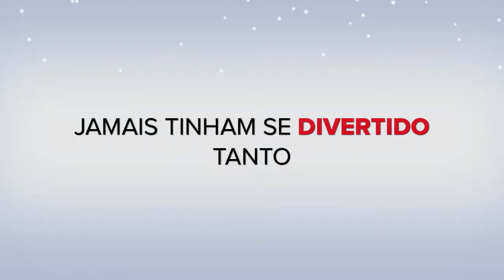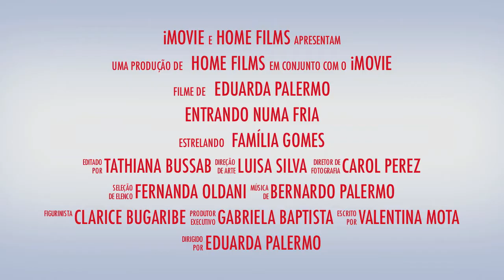Trailer Valle Nevado 2011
Trailer Valle Nevado